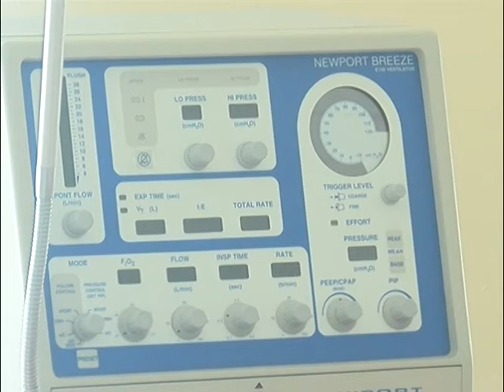Почему женщины едут рожать в другой регион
Что такое совместное пребывание в роддоме мамы и ребёнка? Сюжет снят телекомпанией КТВ-ЛУЧ, город Сызрань.